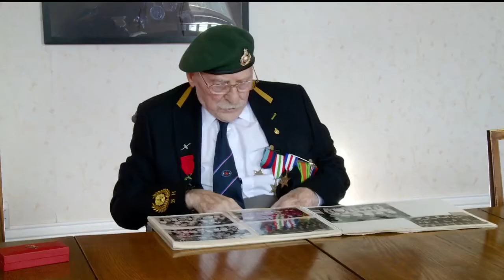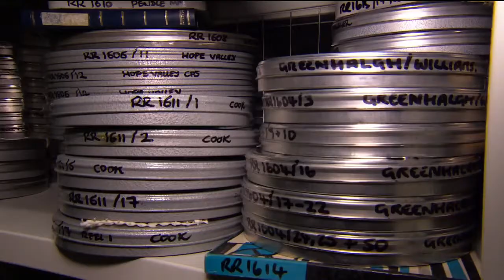Granada Reports - George Simms Story 📺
Broughton House Resident and former Royal Marine Commando D-Day Veteran, George Simms, has his story saved and stored at the Manchester Metropolitan Film archive.